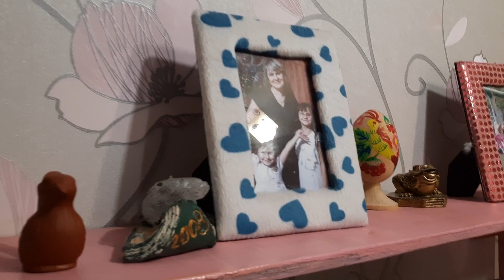VLOG: 😍ПРИЯТНО УДИВЛЕНА//🧹УБОРКА ПОСЛЕ УБОРКИ//🐈‍⬛ ДРЕССИРУЕМ КОШКУ//💊СЛОЖНЫЙ ВЫБОР ЛЕКАРСТВ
Всем привет и добро пожаловать на мой канал! Меня зовут Света, и я (как банально это не звучит) счастливая жена и мама троих замечательных деток! Поддержите меня - оставайтесь со мной!

Буду очень рада общению и новым знакомствам)